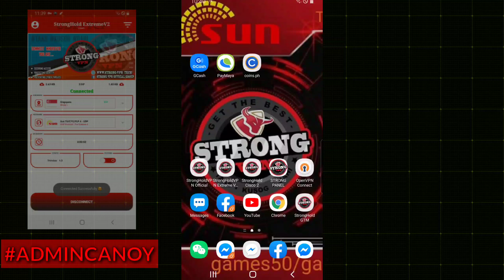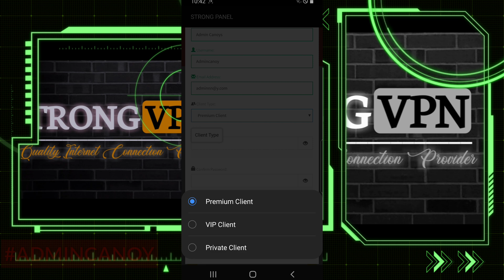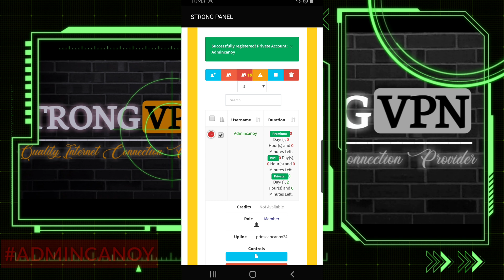TUTORIAL HOW TO CREATE VPN ACCOUNT WITH FREE 2HOURS TRIAL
Trongholdvpn is the best VPN ever with lots of features that you can enjoy ,,